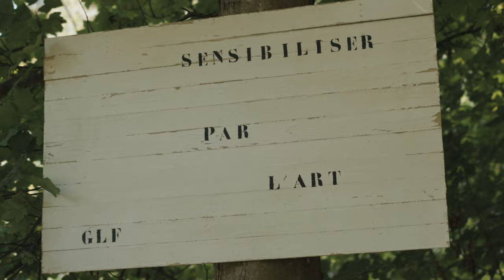FOREST FANTASY - GREENLINE FOUNDATION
Forest Fantasy - 27th August 2022

Greenline Foundation organised a day and evening journey through nature, hosted at the Ognon Forest on August 27, 2022. The objective: celebrate the forests through art and share our mission with the public.

The thousand years old Ognon Forest Park and its rich biodiversity composed, for the time of a week-end, a unique natural setting to the 25 pieces of art.

Among this open-air gallery, the guests were invited to walk through a path of contemporary works: a curation made from diversity of creative practices, a window on the inspiration and imagination of commited visual artists.

Twenty five artists honored the GLF’s invitation to present their personal and sensitive approach to the forest and its ecosystems.